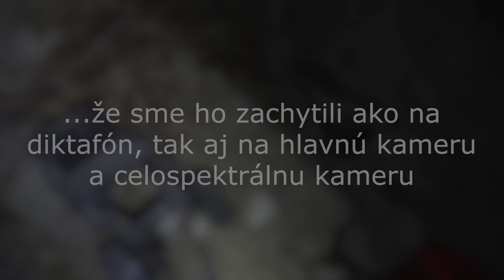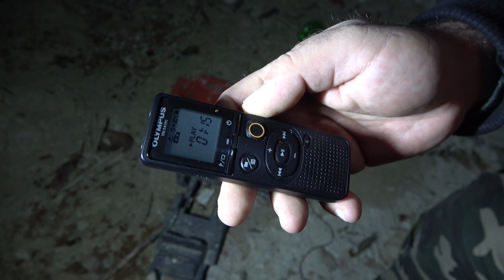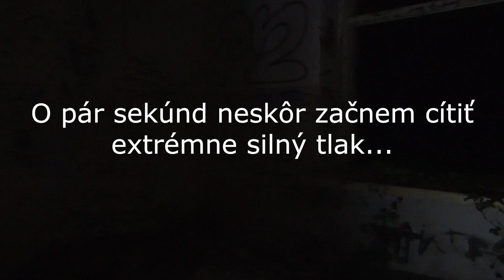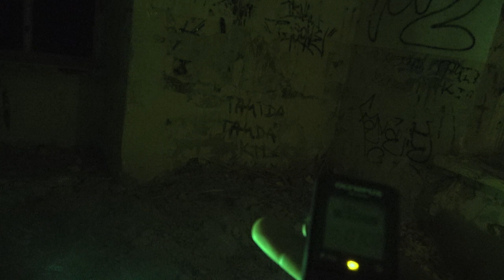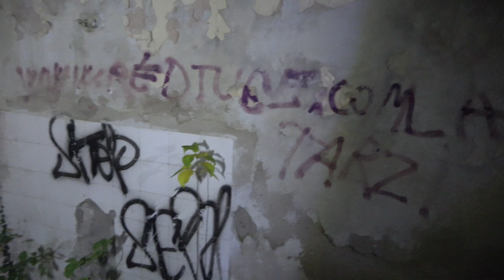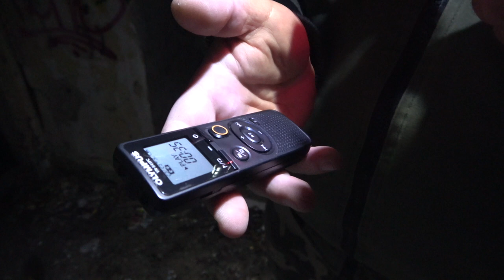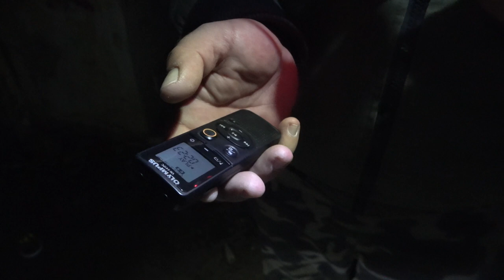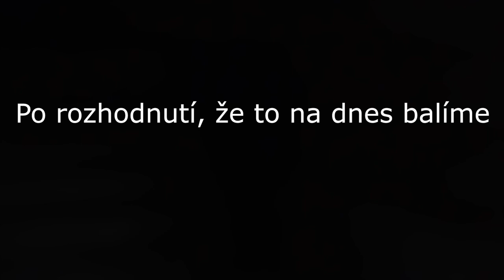Nočná Patrola - Detská liečebňa Abrahám 2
Ďakujeme za všetky vaše prezretia a za podporu.
Odkaz na našu FB stránku

Music used in video:
John Murphy - In the House, In a Heartbeat